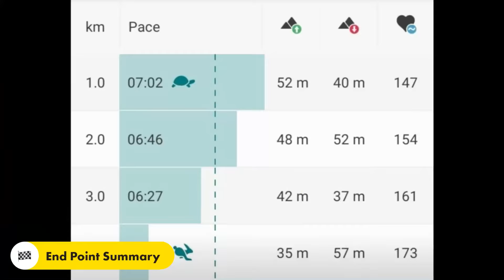Thurs 151020 Punggol Park 4km night run 周四晚榜鹅公园4公里夜跑🏃